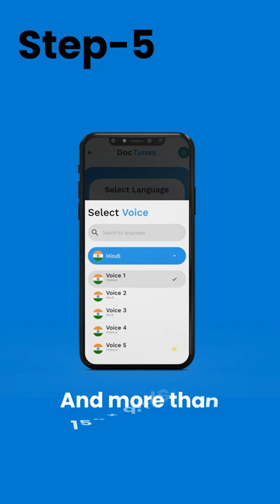DocTunes App Flow || Step by Step Tutorial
DocTunes is an app-based platform where you can convert your documents to Audiobook in your native language. Documents can be PDFs, Text, Images, and handwritten images to audiobooks in your native language. We support more than 30+ languages on our platform and you can also select the speed, pitch, and gender of the voice of your Audiobook which suits you well. We also offer you choose from 150+ different Male/Female voices to choose.